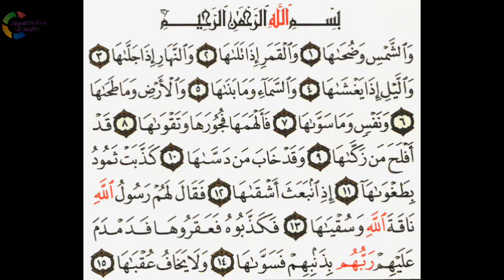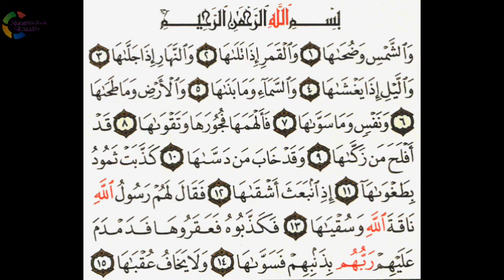سورة الشمس كاملة